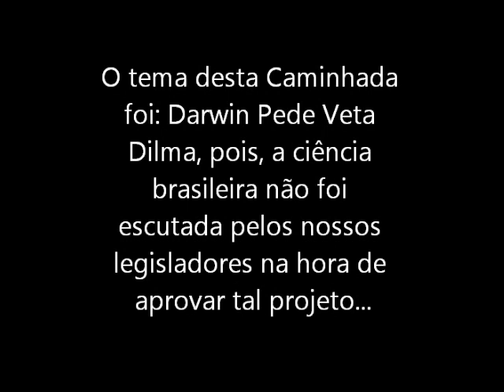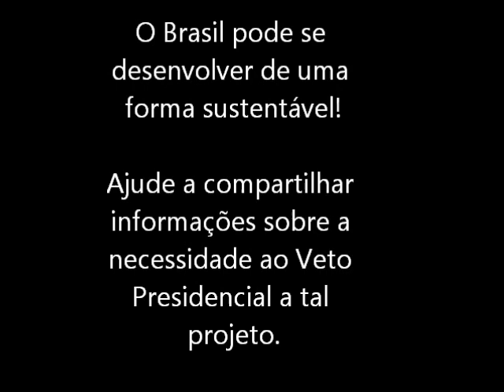Veta Dilma em Natal - Darwin Pede Veta Dilma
Este vídeo é um pouco do que foi a Caminhada Darwin Pede Veta Dilma em Natal - RN. Este evento aconteceu na sexta-feira 18/05 no Calçadão de Ponta Negra na Av. Roberto Freire. O movimento é nacional e ganha muita força!

Busque informações. Compartilhe!

Este vídeo foi produzido por: www,umzenaamerica.wordpress.com